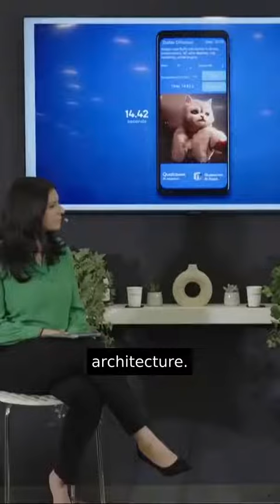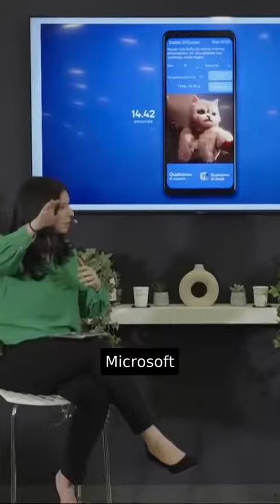Qualcomm's CEO on the potential of AI to revolutionise industries, working straight from your device